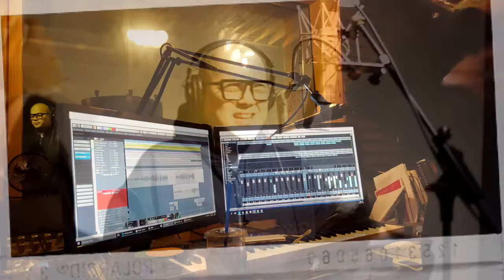[전화해] Making Film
[Making Film] 11월 24일 발매된 램즈의 신곡 [전화해]
인디계의 아이돌 위아더나잇과 롱디, 랩퍼 D.Feeling이 참여한 [전화해]의 작업 영상 입니다.

램즈(Lambs) - 전화해(Feat. 롱디of민샥, D.Feeling)
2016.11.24 MAKING FILM IN M-SOUND